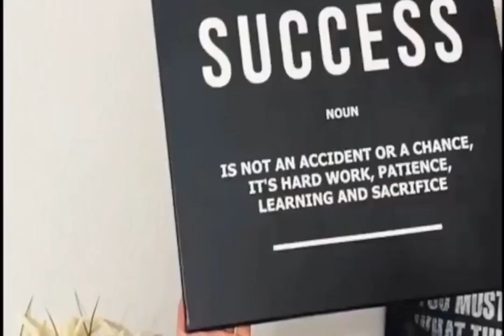21633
from 69$